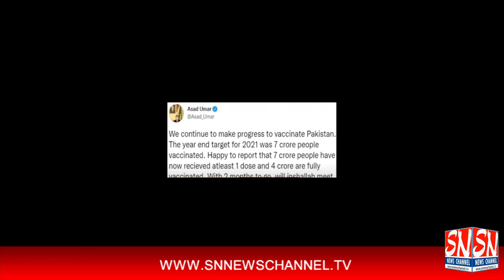HEADLINES | 30-OCT-2021 | SNNEWSCHANNEL